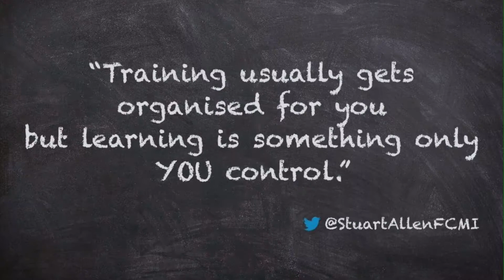WorcestershireHour TV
Promotional video for WorcestershireHour TV